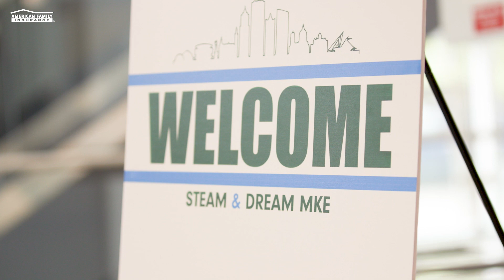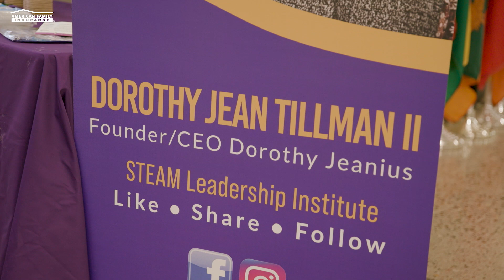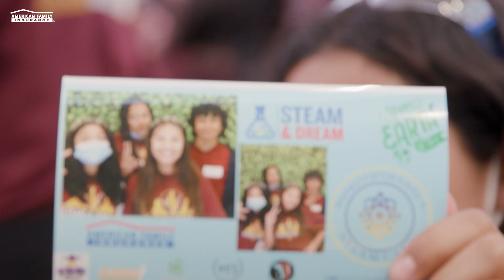STEAM & Dream Partnership | American Family Insurance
American Family Insurance proudly hosts STEAM & Dream programming across the country for the next generation of leaders.

The STEAM & Dream programming supports youth and young adults in Science, Technology, Entrepreneurship/Engineering, Art, and Math (STEAM), with the goal of improving racial equity gaps to drive social and emotional wellbeing. Along with partners, American Family Insurance set out to further the idea that every person should be equipped to reach their full potential, no matter their background, to dream fearlessly. Those who participate in STEAM & Dream experience a variety of programming that includes hands-on exercises with drones, robots, AI, financial planning, topics including technology careers, entrepreneurship, mentorship, social and emotional well-being. American Family happily partners with influential leaders and organizations in our communities to bring each event to life.